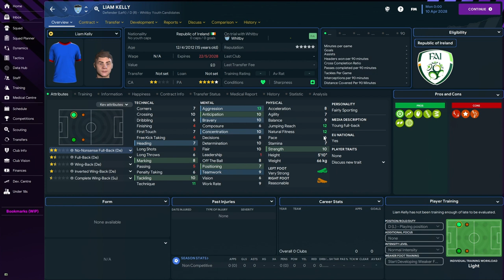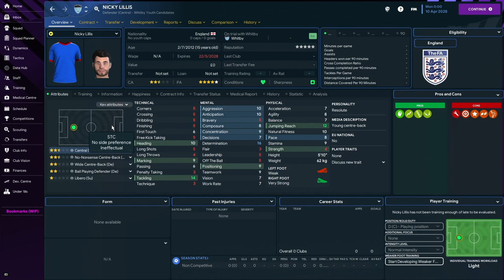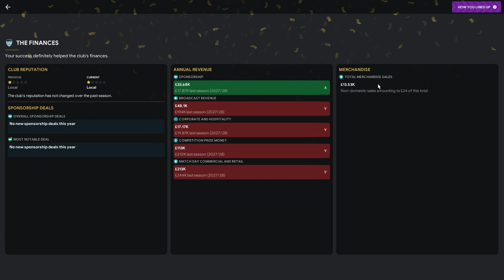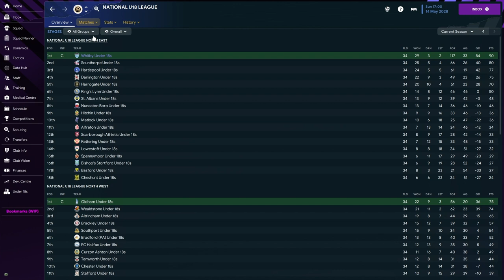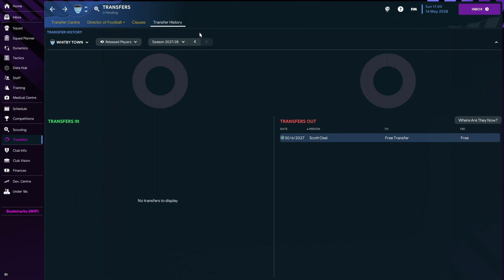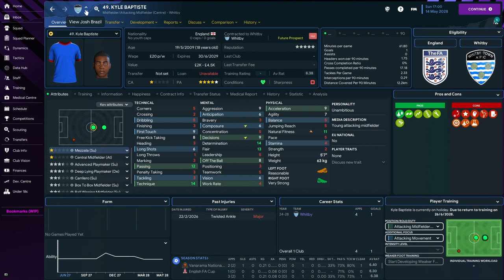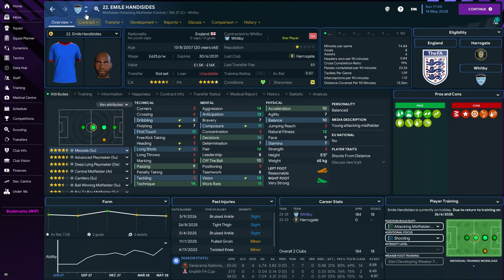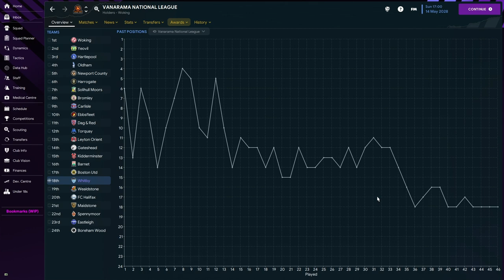Youth Academy Challenge FM23 | Whitby Are Massive | Whitby Town | Football Manager 2023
apologise for a longer video today i got a bit ahead of myself my b guys but i still hope you enjoy what we do today regardless